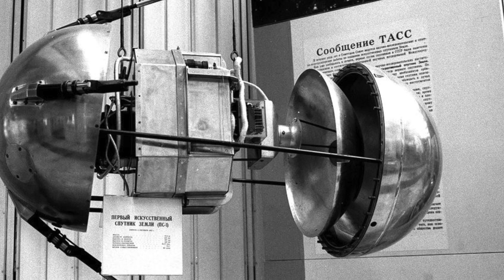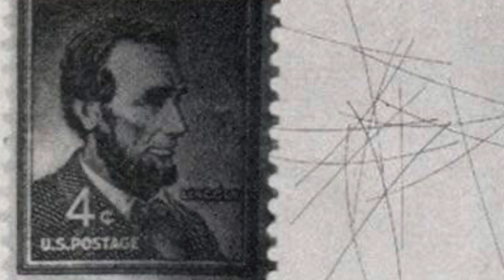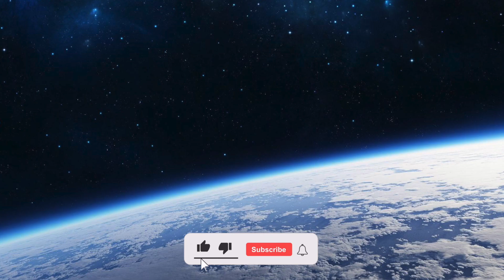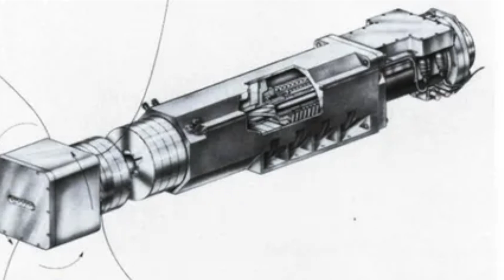480 Million Needles Launched into Space | Crazy Experiment from the Past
The mid-20th century was rich in incredible projects. The dystopian geniuses of all leading countries invented wunderwaffles of varying degrees of madness - and only a small part of them reached practical implementation at least in the form of experiments.
It is also interesting that by no means all of those embodied in reality are known to the general public.